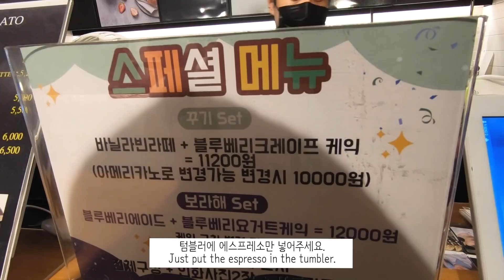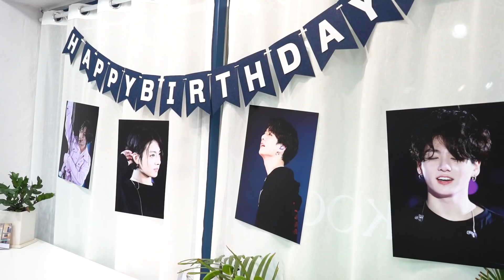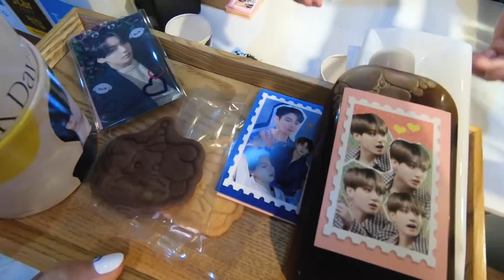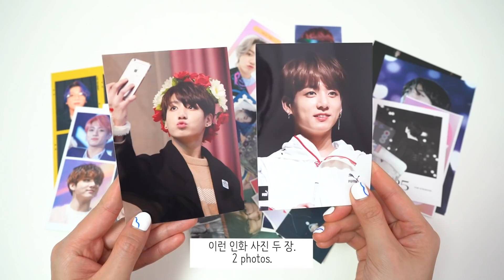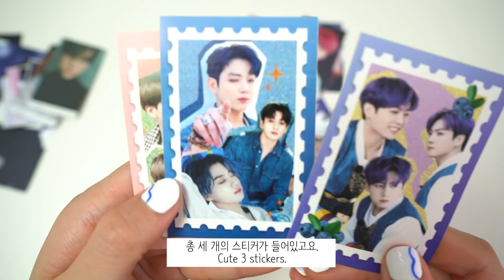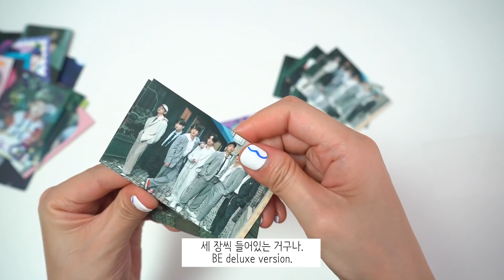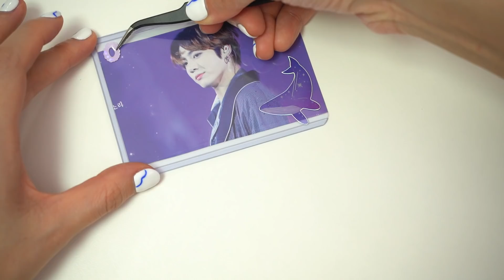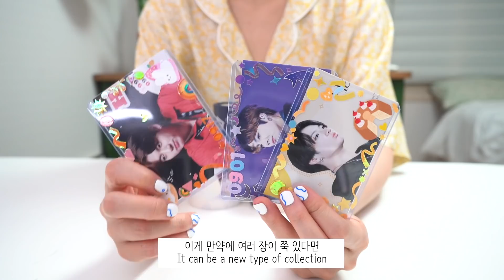정국 생일 컵홀더 투어 갔다가 업사이클링 굿즈 만들기 🐰🎂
방탄소년단 정국 생일을 맞아 컵홀더 이벤트를 하는 카페 몇 군데에 갔다왔어요!
거기서 받은 정국 생일 컵홀더로 업사이클링 굿즈를 만들어 봤습니다:)

*영상 속 카페
1. 신촌 아토 (서울 서대문구 연세로9길 37 1층)
트위터 @Rmlove09127님 계정에서 자세한 정보를 참고해 주세요

2. 카페 어싸이드 (서울 마포구 신촌로2안길 35 1층)
트위터 @IDAREU_JK님 계정에서 자세한 정보를 참고해 주세요

3. 러빈허 플라워카페 (서울 마포구 신촌로6길 22)
트위터 @youthJK_97님 계정에서 자세한 정보를 참고해 주세요

To celebrate Jungkook's birthday, I visited some cafes in Korea that holds Jungkook's birthday event. After that, I made some upcycling goods with the Jungkook cup holders.

*Cafes in the video
1. Sinchon Ato (1st floor, 37, Yonsei-ro 9-gil, Seodaemun-gu, Seoul)
2. Cafe Aside (1st floor, 35 Sinchon-ro 2-an-gil, Mapo-gu, Seoul)
3. Lovein' her Flower Cafe (22, Sinchon-ro 6-gil, Mapo-gu, Seoul)